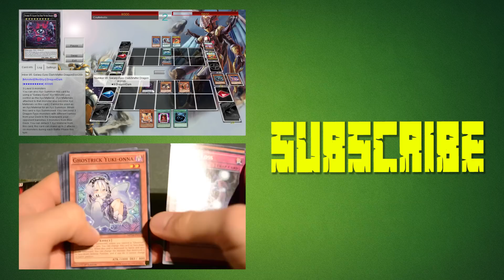SERENTIY'S THREESOME | Yugioh FanFiction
Yugioh smut.